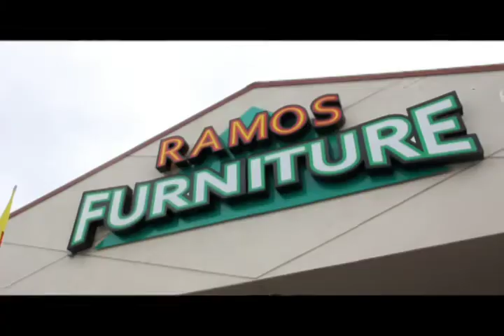Lady A ticket giveaway at Ramos Furniture!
102.7 The Wolf dropped by Ramos Furniture in Clovis to give away a pair of tickets to see Lady Antebellum. Nick Cash quizzed listeners and held a drawing for the tickets.